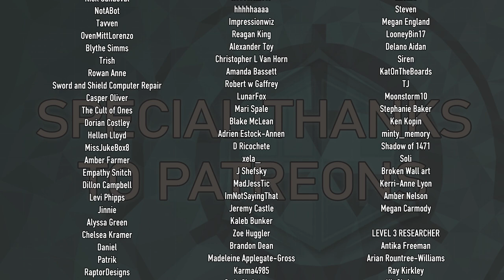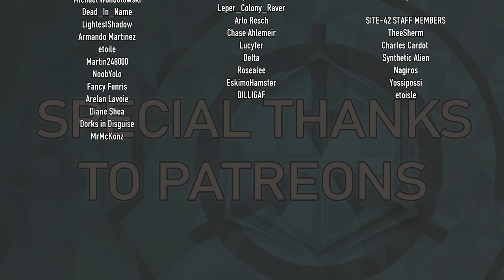SCP: Signals - The Dr. Adleby Run - Part 1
igshid=YmMyMTA2M2Y=

This showing was recorded by Dr. Adleby aka EmotionalEntropy on 6/23/2022.

Attributions